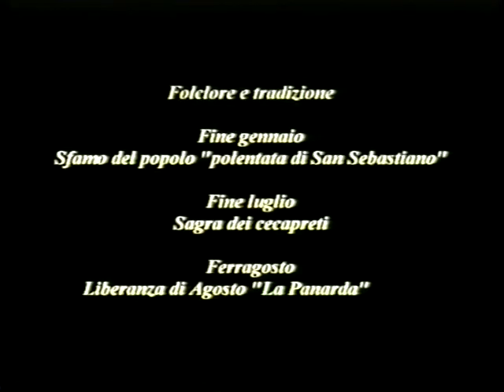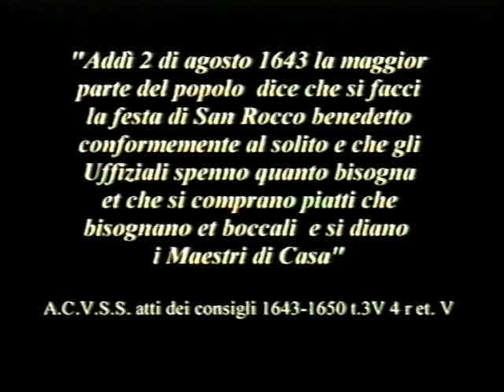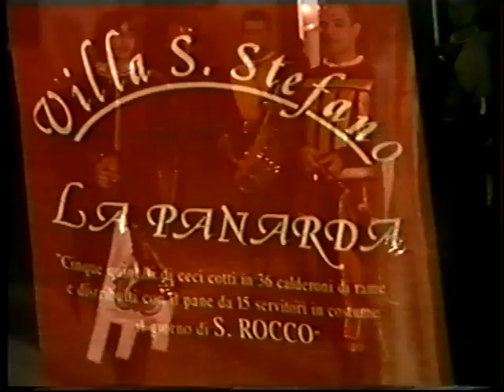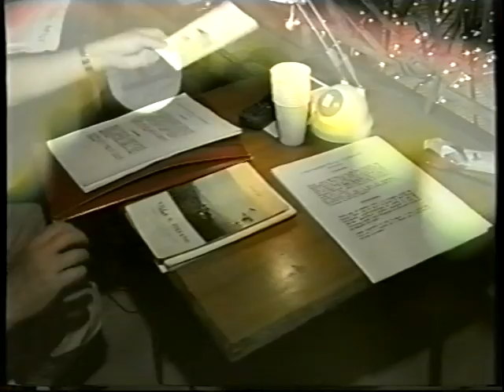Prima Rievocazione Storica 1 di 4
Prima edizione della  "Rievocazione storica " organizzata dal Comitato Festeggiamenti La Panarda a Villa Santo Stefano. Un ringraziamento al Sig. Giuseppe Leo per averci donato materiale dai suoi archivi storici.